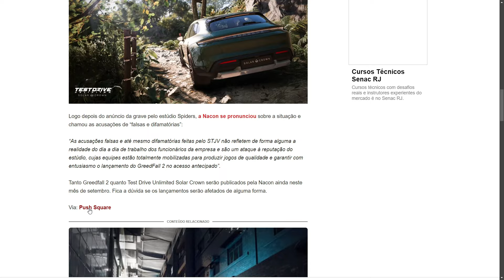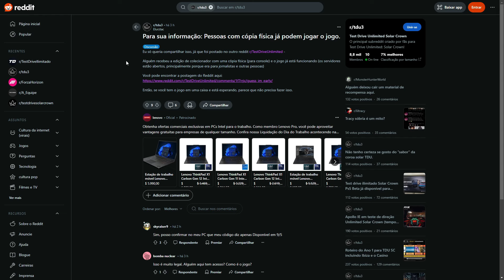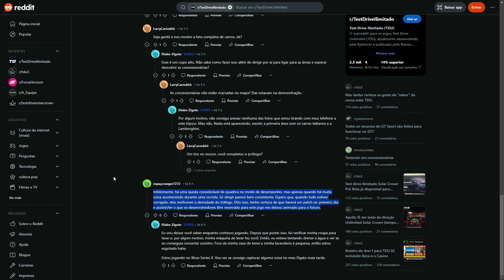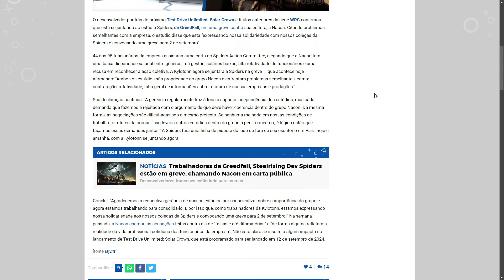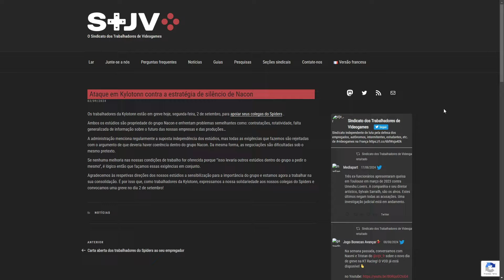KT RACING EM GREVE! COMO FICA O LANÇAMENTO DO TDU SOLAR CROWN?